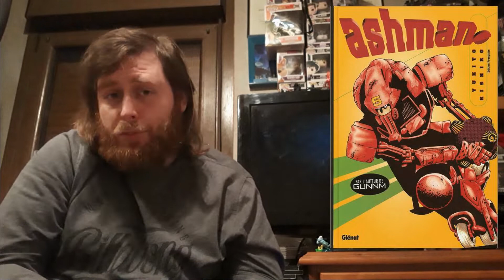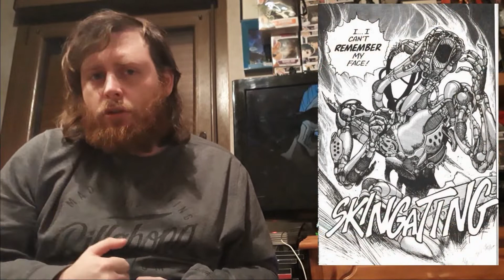Il était une fois en Asie : Gunnm et ses adaptations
Bienvenue dans Il était une fois en Asie, la rubrique de la chaîne consacrée à la culture asiatique ! Cette fois-ci, nous allons nous intéresser à un des mangas les plus populaires des 90’s, c’est à dire Gunnm. L’occasion de revenir sur le manga de base et ses adaptations animée ou live-action, mais aussi d’évoquer un peu les divers mangas dérivés.

Manga, OAV et  film chroniqués :
-Gunnm. Écrit et dessiné par Yukito Kishiro (1990-95). Neuf tomes publiés chez Glenat.
-Gunnm. OAV réalisées par Hiroshi Fukutomi (1993). Disponible en DVD chez Manga Vidéo.
-Alita Battle Angel. Film réalisé par Robert Rodriguez (2019). Disponible en DVD, BR et UHD 4K chez Disney.

Les extraits utilisés dans cette vidéo sont la propriété de leurs détenteurs respectifs.

Extraits vidéo :
-Gunnm
-Alita Battle Angel (contenus promotionnels)
-Rollerball (1975) (L'Atelier d'Images)
-Elysium (Sony)
-Neon Genesis Evangelion (générique, Dybex)
-Logo Manga Vidéo
-Matrix (Warner)
-Scott Pilgrim vs the world (Universal)
-Spider-man 2 (Sony)

Sources :
Animeland numéro 225 (décembre 2018)
Animeland Hors-série numéro 10 : Le petit monde de japanim' et du manga volume 2 (été 2006)
Wikipédia (anglais et français)
Imdb
JP Box Office